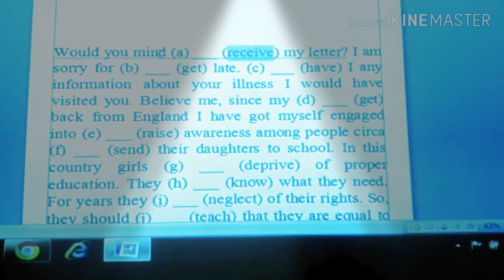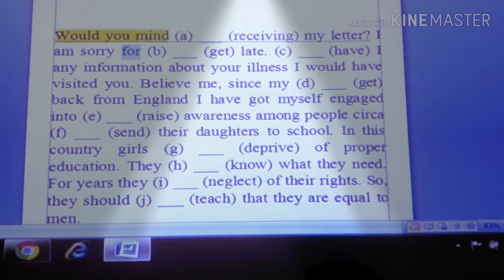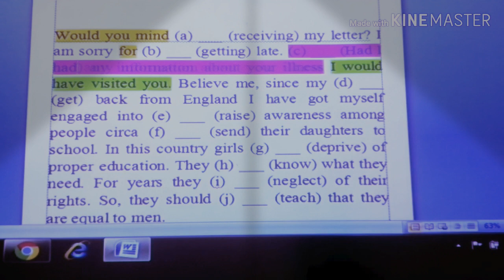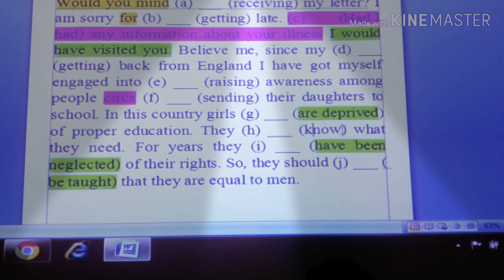Right Form of Verbs (Part-1)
HSC-Right Form of Verbs